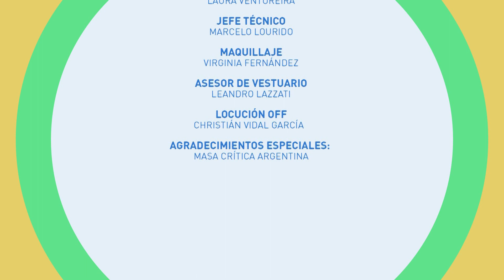Eco En Vos | Micro 08: Masa Crítica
Eco en Vos, es el primer programa sobre ecología del Congreso de la Nación.
En esta nueva aventura vamos a debatir, informar y entrevistar a diferentes personas vinculadas al medio ambiente y la ecología.
Abordaremos diversos temas, como el cambio climático, el discurso ecológico, el calentamiento global, las energías renovables y la legislación vigente en torno a los todos los temas a tratar.

Tema: Masa Crítica | HCDN

Conducción: Federico Ferreyra Cáceres